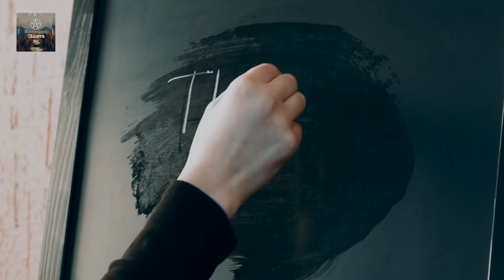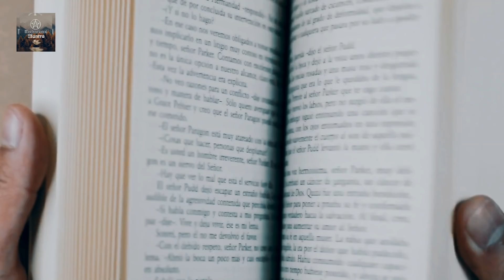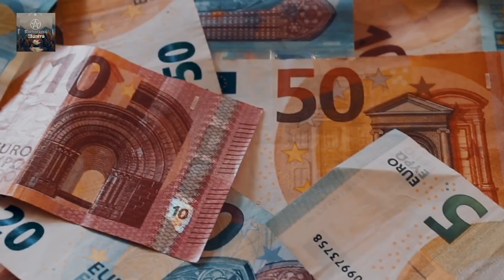सफल होना है तो ये बाते याद रखना | Succesful Kaise Bane | Paise Kaise Kamaye| Motivate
Topic-
सफल होना है तो ये बाते याद रखना,Succesful kaise bane,how to become succesful

motivational speech, success, successful kaise bane, successful kaise bane in hindi, successful story of businessman, successful story in hindi, buisnessmen success, how to become rich, how to become successful on youtube, youtube motivational video, paise kaise kamaye, paise kaise bachaye, paise kaise kamaye online, successful hone ke liye kya karna chahiye, how to become a millionaire, successful people habits, successful drake,